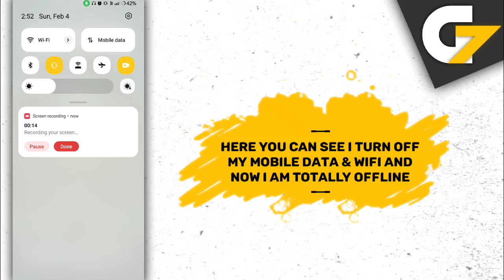Ultraman: Fighting Heroes game offline or online ?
In this video I will show you that Ultraman: Fighting Heroes game is offline or not.

Is Ultraman game work without internet connection or wifi?

Ultraman offline gameplay, Ultraman offline, Ultraman gameplay, Ultraman game, Ultraman game offline ya online.

G7 Assist.